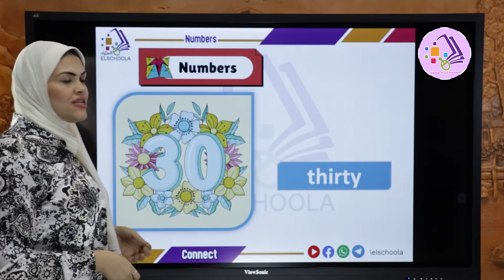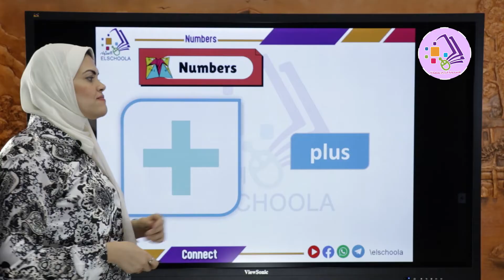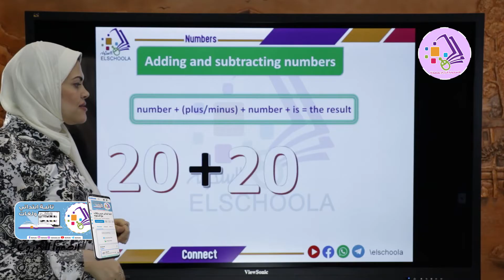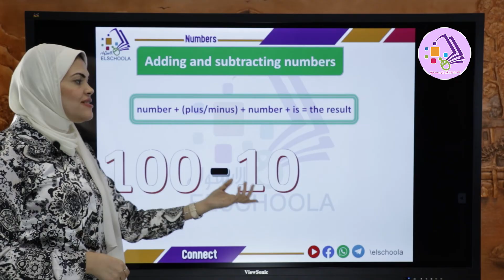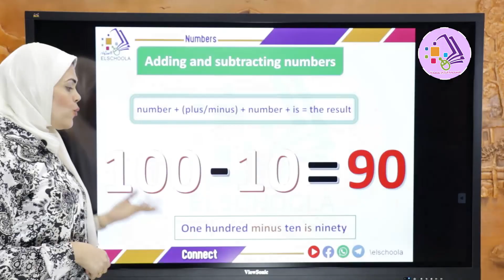كونيكت الصف الثاني الابتدائي | Unit 4 | Connect grade 2| Numbers | الاسكوله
أ.فاطمة مدحت _ لغة إنجليزية _ كونيكت _ الصف الثاني الابتدائي _ الترم الأول _ الوحدة الرابعة _ Numbers _ المنهج المصري.